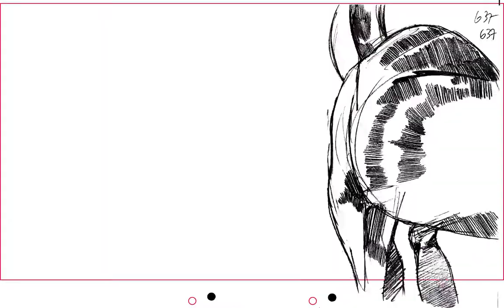Drum the Labrador (2D animation)